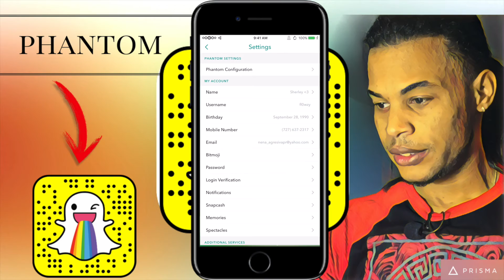Phantom Para Snaphcat Vs 9.44.0.0 Con Jailbreak, iPhone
Hola chicos y chicas como estan espero que bien este video es especialmente para todos aquellos que quieren tener phantom en su iphone, con Jailbreak.